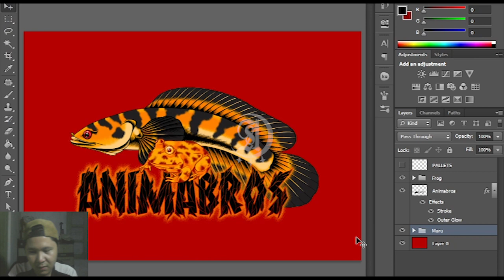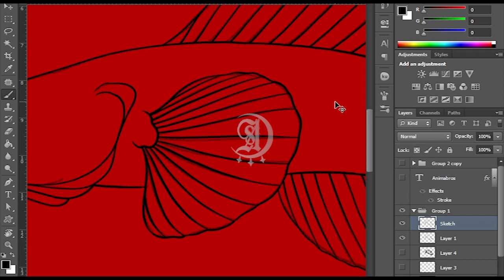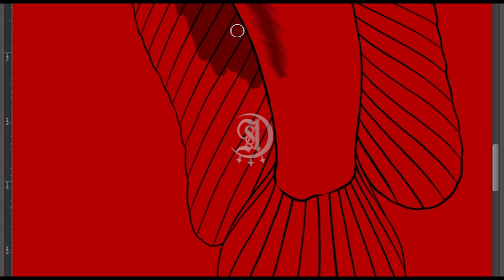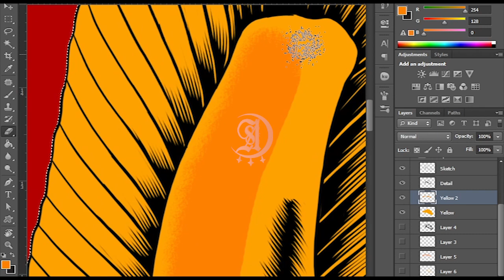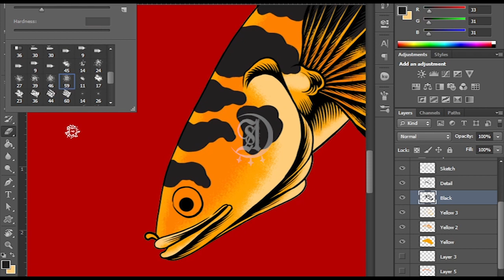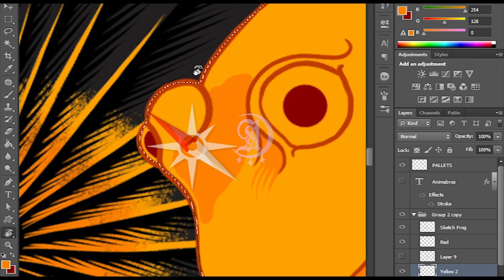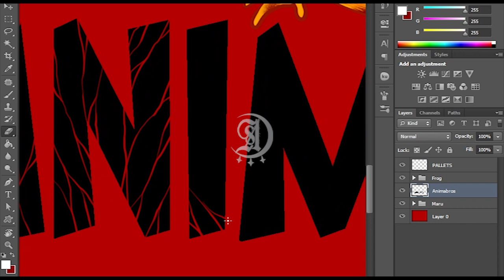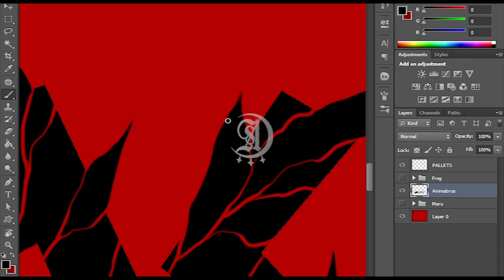Artwork for Animabros :) - Timelapse.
Hey guys welcome back with me..
this video content i made for my friend, Animabros